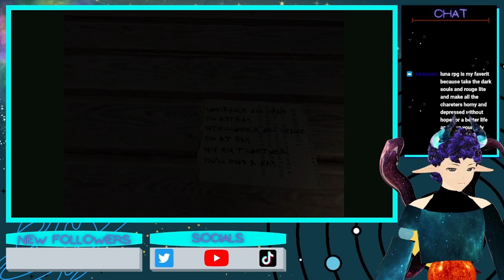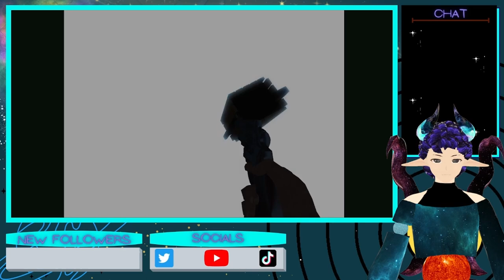IT HAPPENED AGAIN!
If I had a quarter for every time a game ended this way, I would have two, which isn't a lot but is weird that it happened twice.